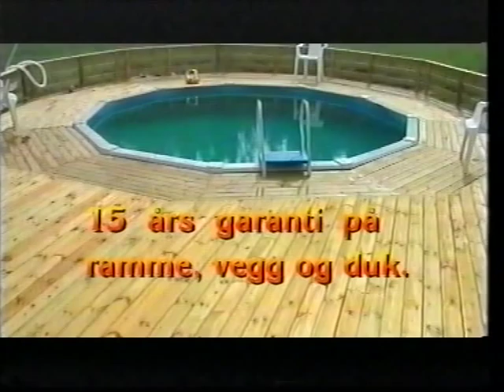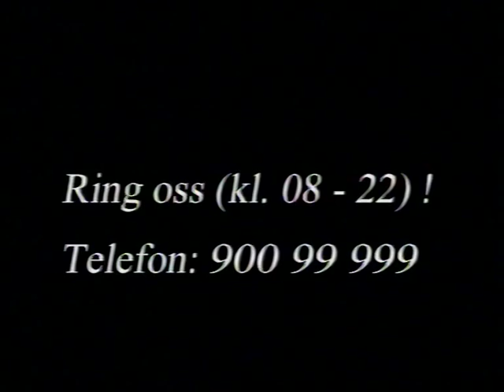basseng.mpg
Norway Swimming Pool